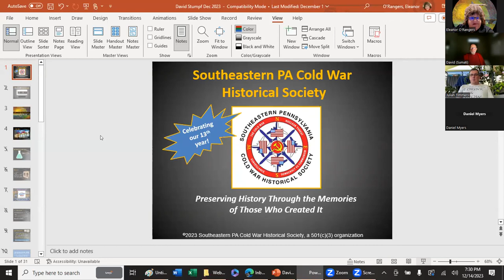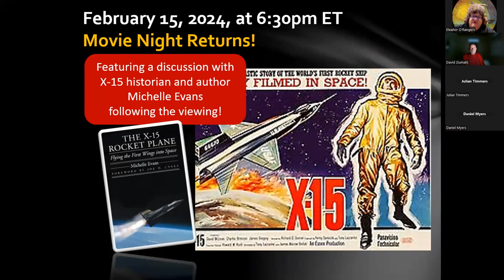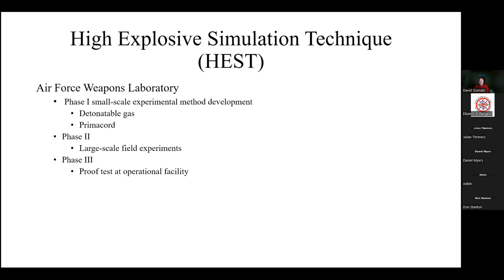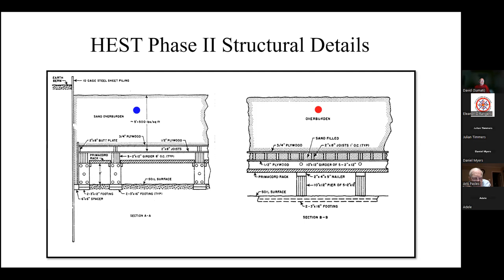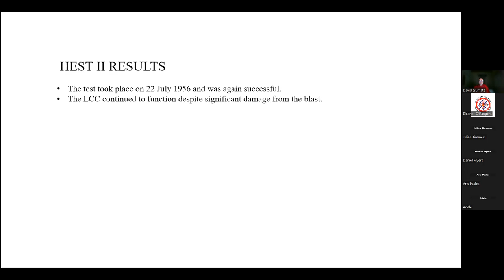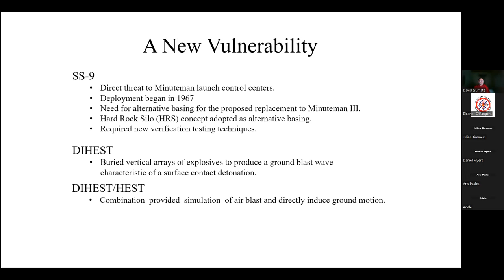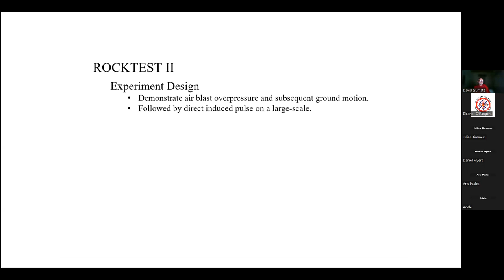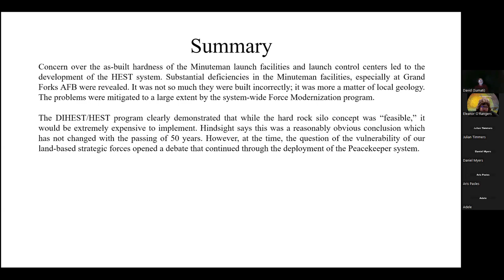Minuteman Missile Vulnerability with David K. Stumpf- Dec 10, 2023 History in Our Backyard Webinar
This webinar features a briefing by historian David K. Stumpf on Minuteman Missile Vulnerability (aka whether a Minuteman silo and launch facility can survive enemy missile attack).
David K. Stumpf, PhD is a retired plant biochemist living with his wife, Susan, in Tucson Arizona.
He has written three nuclear weapon histories, Regulus the Forgotten Weapon, a History of the Navy’s Regulus I and II cruise missiles; Titan II: A History of a Cold War Missile System and Minuteman: a Technical History of the Missile.
Dr. Stumpf volunteered at the Titan Missile Museum, Sahuarita, Arizona, as an historian and as a tour guide for 15 years. He was instrumental in the effort to gain National Historic Monument status for the museum.